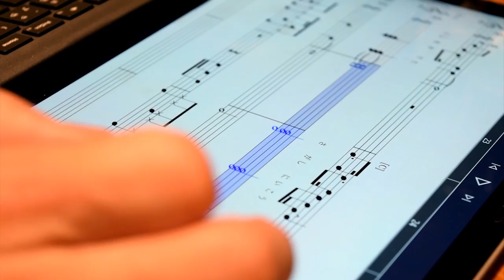Surface と StaffPad が紡ぐ音楽 「虹色ペダル」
佐橋佳幸氏、有賀啓雄氏、屋敷豪太氏ら日本を代表するトップミュージシャンが勢揃いし、Surface と StaffPad で紡いだ楽曲「虹色ペダル / SETA」登場！